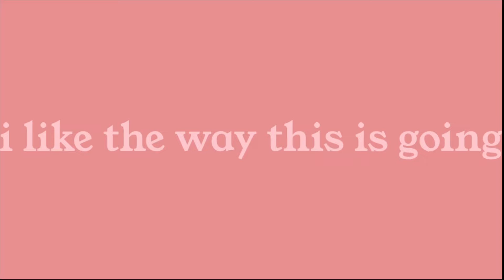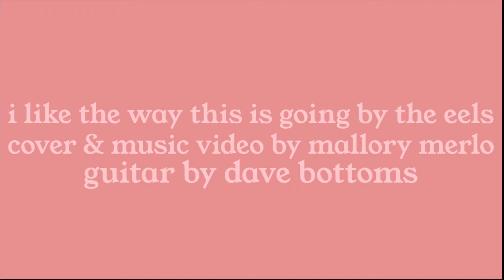I Like The Way This is Going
Another silly montage like in every rom-com ever, but this time, between a young woman & her Keanu Reeves pillow. Enjoy.
Original song: "I Like The Way This is Going" by The Eels
Vocals, music video footage, and edits by Mallory Merlo. Guitar by Dave Bottoms. Here is the link to his original cover video